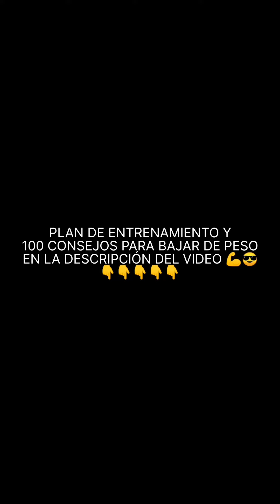CARDIO EN 3 MINUTOS PARA QUEMAR GRASA EN TODO EL CUERPO